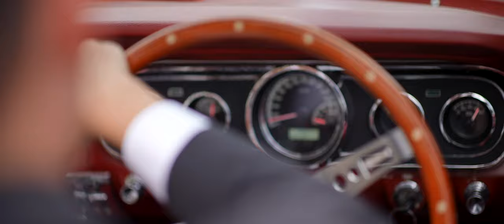Private Estate Wedding | Chantelle & Tanner | Australia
Photography & Cover Photo Lost in Love
Planner Weddings of Desire
Dress Mariana Hardwick
MUA Isabella Make Up
Hair Hair by Brittany